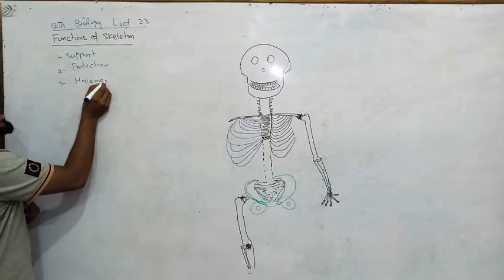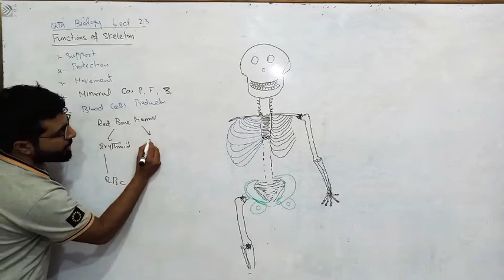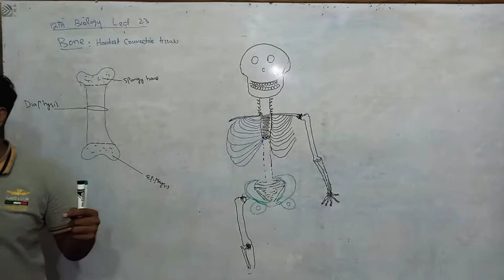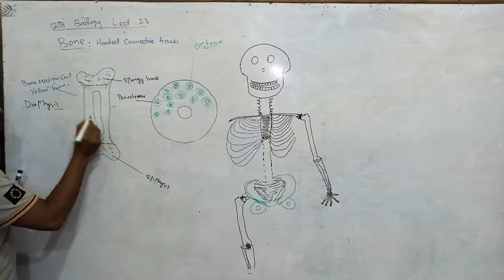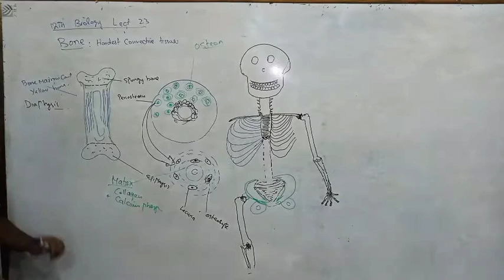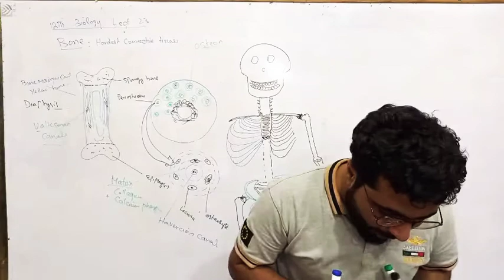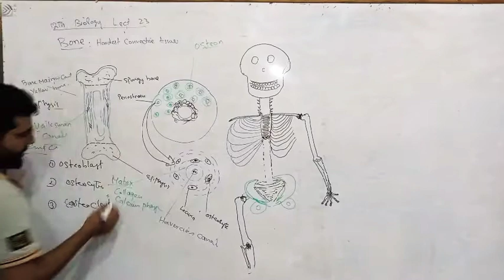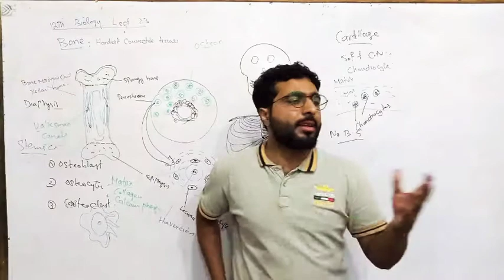structure of bone. role of skeleton and cartilage. 12th biology lecture 23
12th biology
support and movement
structre of bone and cartillage
bone cells
 osteoblasts
osteoclast osteopaths
12th biology
Dr hafiz waqar